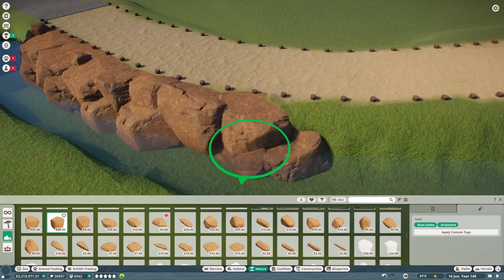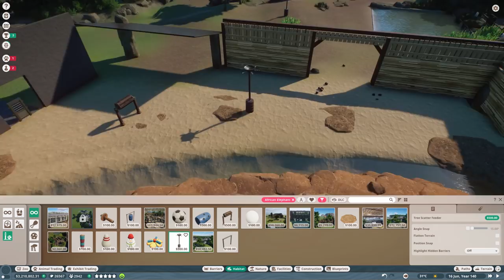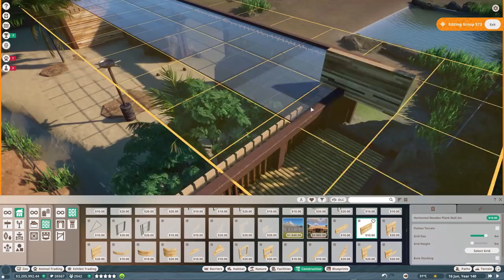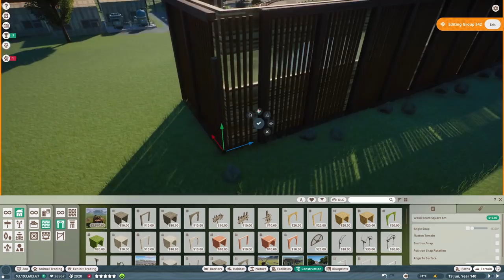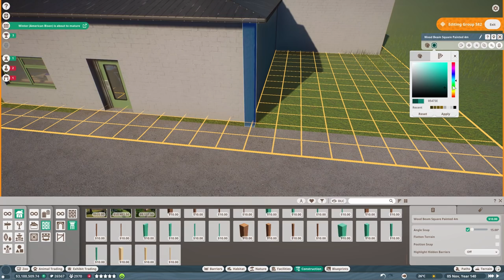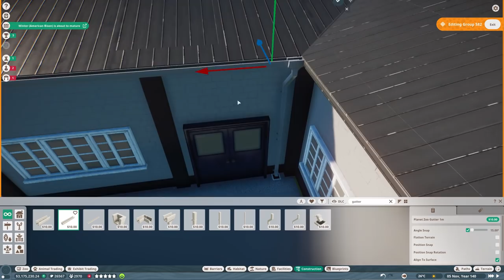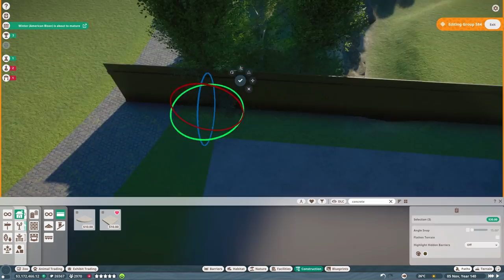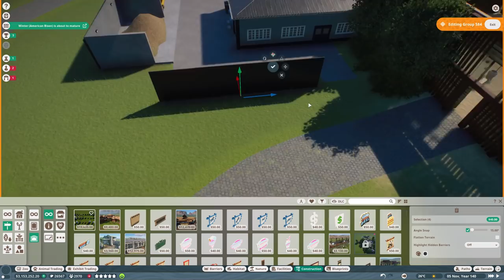Indoor Elephant Habitat and Staff Area | Planet Zoo Speed Build | Veluwe Zoo EP28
Indoor African Savannah and Staff Area | Planet Zoo Speed Build | Veluwe Zoo EP28

In this Planet Zoo speed build video we are building a realistic indoor african savannah and we add a staff area in our franchise zoo in Planet Zoo.

0:00 Gameplay
03:54 Speed Build
25:30 Cinematics

PC Specs:
CPU: AMD Ryzen 9 3900X
GPU: MSI GeForce 2070 Super Gaming x Trio
Motherboard: AMD Asus TUF Gaming X570-Plus
RAM: Corsair DDR4 Vengeance LPX 2x 16gb
Hard drive: Samsung SSD 970 EVO plus
CPU Cooler: Be Quiet! Dark Rock 4
Case: Be Quiet! Pure Base 500DX White

Audio Gear:
Headset: Steelseries Arctis 7
Headsphones: Bose QC35 II
Microphone: Rode Procaster XLR mic
Mixer: Go XLR Mini